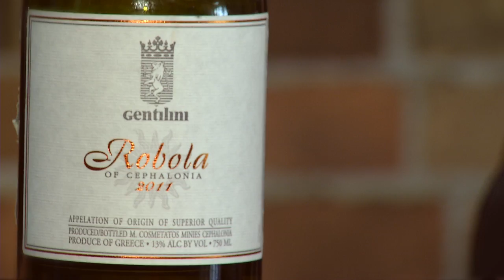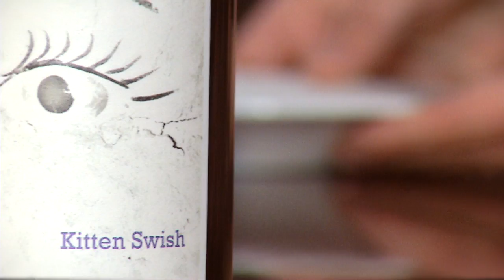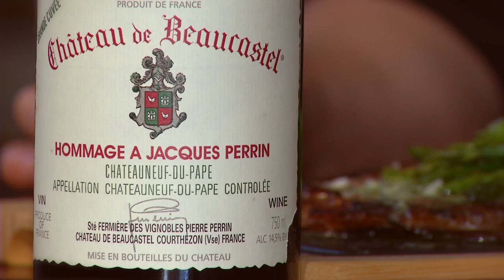Wine Snob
In the premier episode of Wine Snob, James Bell pairs with Alberta’s favorite dishes – red meats!